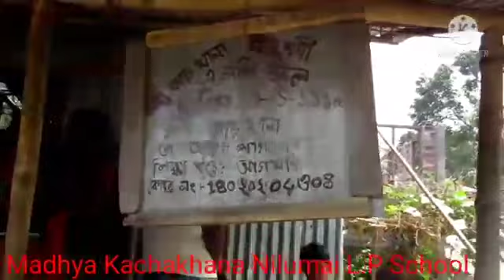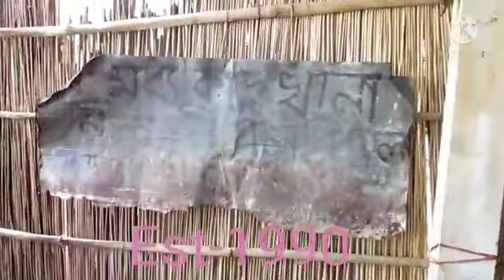Leadership for Joyful Learning in Govt. School of Assam